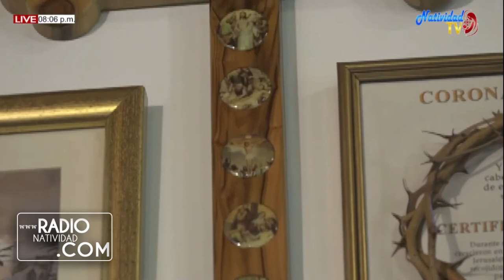HOMILIA P. JOSE LEONARDO SANCHEZ 28/9/2020